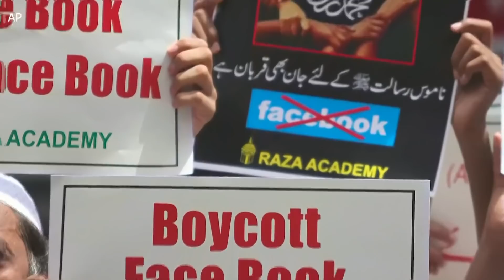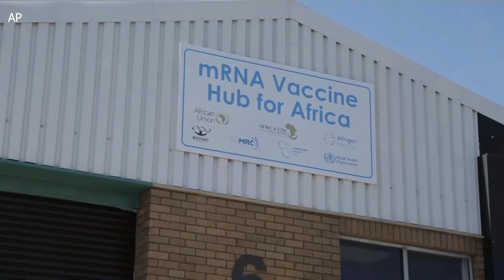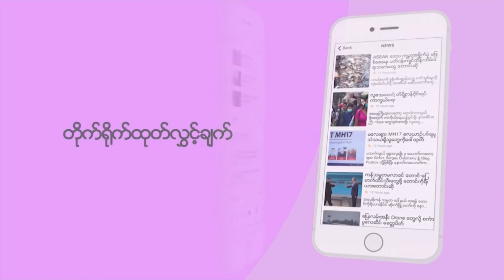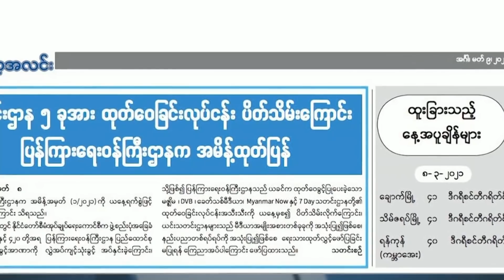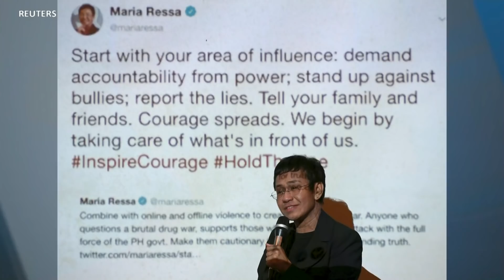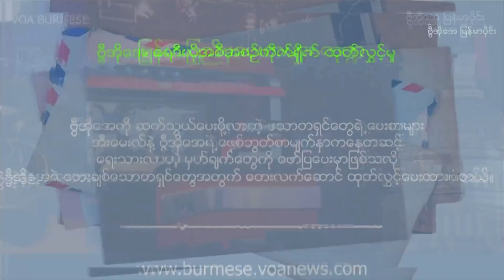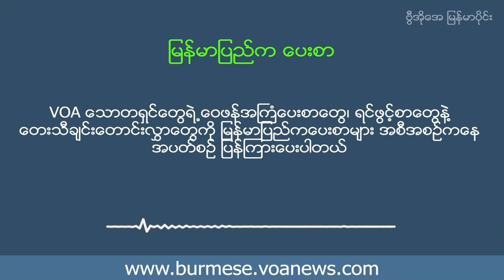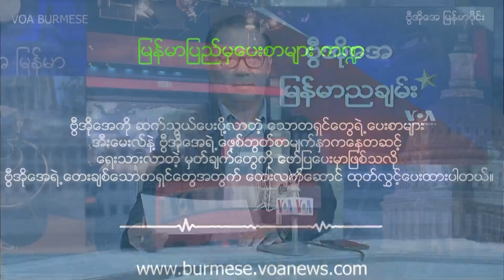VOA ေရဒီယိုညပိုင္း ေအာက္တိုဘာ၂၄၊၂၀၂၁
ဖမ္းဆီးခံ ၈၈ ေခါင္းေဆာင္ကိုဂ်င္မီအသက္အႏၲရာယ္ မိသားစုစိုးရိမ္ပူပင္၊ ေ႐ႊႀတိဂံေဒသထုတ္ စိတ္ႂကြေဆး ၁၂သန္း ထိုင္းမွာဖမ္းဆီးရမိ၊ Pfizer ကိုဗစ္ကာကြယ္ေဆး ကေလးငယ္ေတြကို ၉၁ % ကာကြယ္ေပးႏိုင္ စတဲ့ သတင္းေတြနဲ႔ အပတ္စဥ္က႑ေတြမွာေတာ့ ျမန္မာ့အေရးေဆြးေႏြးခန္း၊ ျမန္မာ့မီဒီယာသုံးသပ္ခ်က္၊ ျမန္မာျပည္မွေပးစားမ်ားနဲ႔ သတင္းထဲက သုတအစီအစဥ္ေတြကို ထုတ္လႊင့္ေပးပါမယ္။